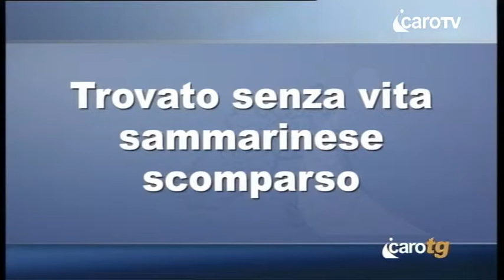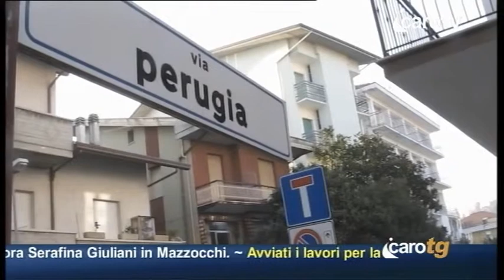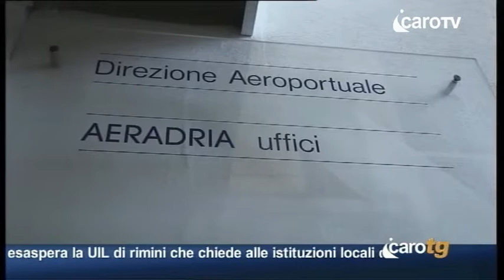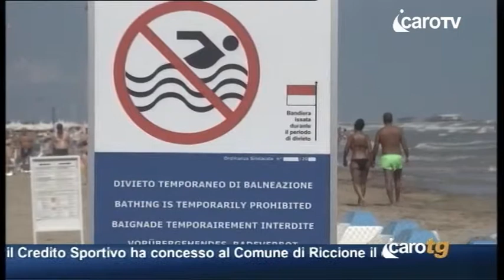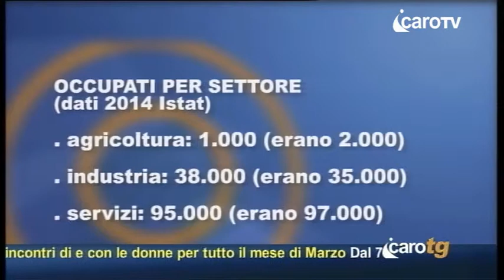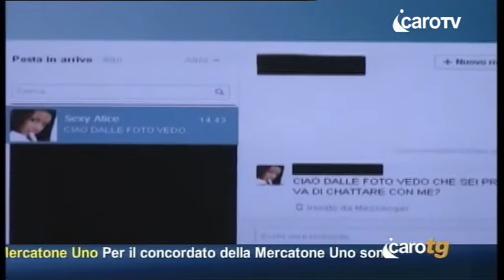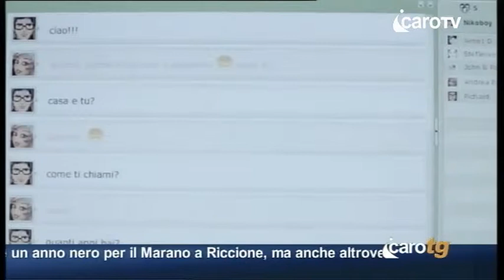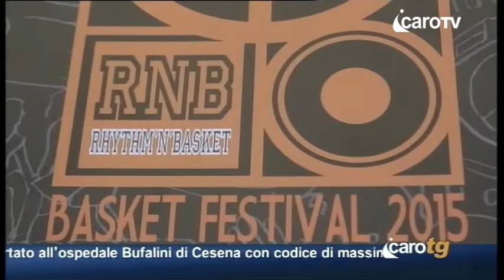Icaro TG del 3 Marzo 2015